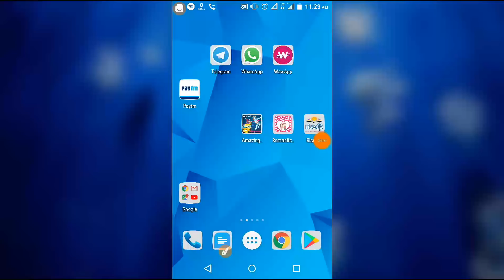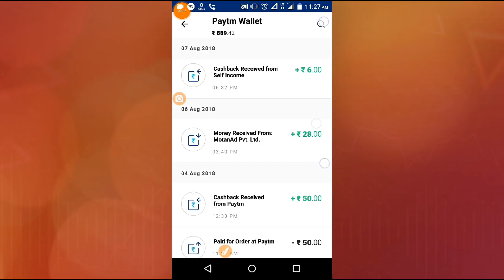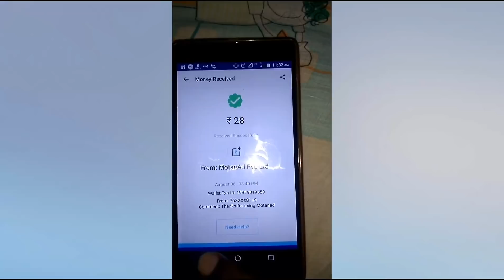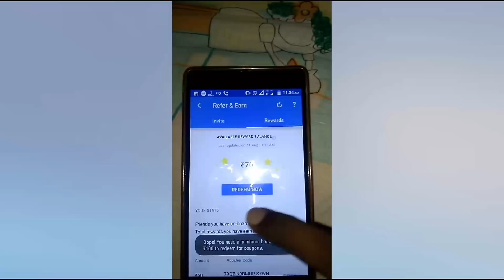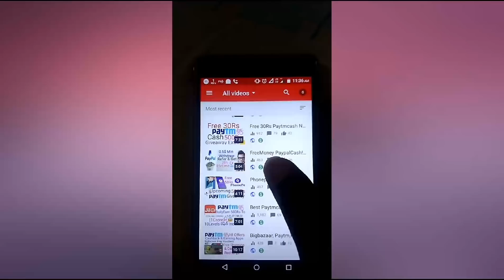Paytm Cash Earning Apps livePayment proof -Self And Refer Money In Telugu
👍Injoy app !! unlimited Trick Earn Daily 100Rs Paytm cash-
SIGNUP Bonus 50Rs

Follow on Wow App (Direct Msg & Call To Me)

👍EarnMoney Daily From SocialMedia App ThroughChatting,Calling&👏Videocalling

👍👌Best Quiz App +Referal Paytm Cash Extra +50% Cash When Your Frnd Wins Qureka App Telugu